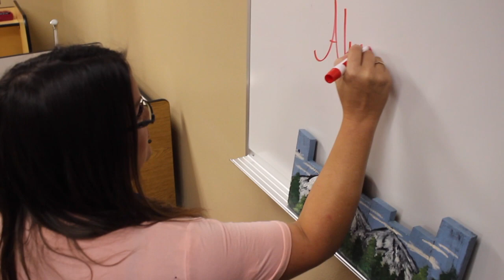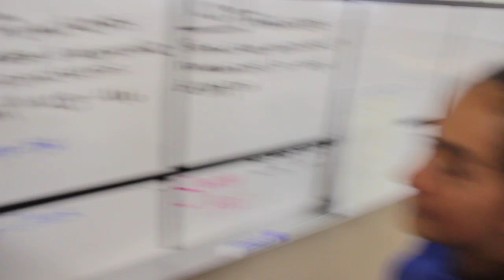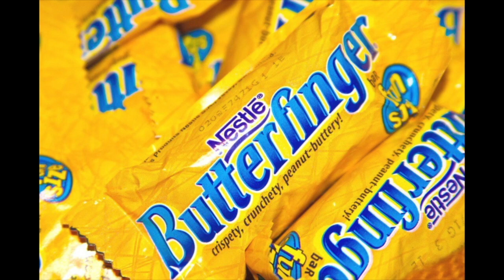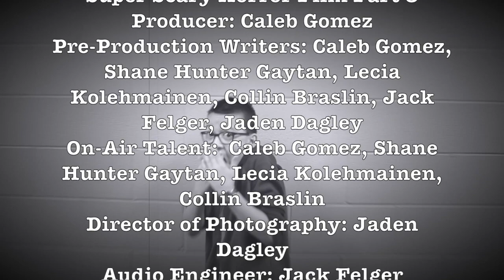10-10: Skyview News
Anchor: Antonio Barriera
Anchor: Ryden Evangelista

Amazing Q&A
Producer: Alyssa Stull
Pre-Production Writer: Alana Touart
Host:  Alana Touart
Director of Photography: Alyssa Stull
Audio Engineer: Alyssa Stull
Post-Production Editor: Alyssa Stull

Halloween Costume Recommendations
Producer: Gabriel Hernandez
Pre-Production Writers: Hayden Newberg, Gabriel Hernandez, Skyleigh Mitarnowski
On-Air Talent: Skyleigh Mitarnowski
Director of Photography: Hayden Newberg
Audio Engineer: Gabriel Hernandez
Post-Production Editor(s): Hayden Newberg, Gabriel Hernandez, Skyleigh Mitarnowski

Scaretacular Game Show
Producer: Mallory Lewis
Pre-Production Writers: Brendan Andrews, Mallory Lewis, Kaelia Ricker, Maddie West
Host: Kaelia Ricker
Director of Photography: Mallory Lewis
Audio Engineer: Kaelia Ricker
Post-Production Editor(s): Brendan Andrews, Maddie West
Contestant: Mr. Huggins
Contestant: Ms. Penny
Contestant: Kaylee Tapley
Contestant: Addison Garrett

Super Scary Horror Film Part 3
Producer: Caleb Gomez
Pre-Production Writers: Caleb Gomez, Shane Hunter Gaytan, Lecia Kolehmainen, Collin Braslin, Jack Felger, Jaden Dagley
On-Air Talent:  Caleb Gomez, Shane Hunter Gaytan, Lecia Kolehmainen, Collin Braslin
Director of Photography: Jaden Dagley
Audio Engineer: Jack Felger
Post-Production Editor(s): Jack Felger

Credits
Director of Photography: Mrs. Jeffrey
Audio Engineer: Mrs. Jeffrey
Post-Production Editors: Mrs. Jeffrey